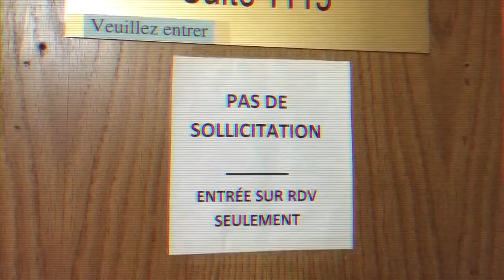Vidéo d'art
Vive l'expérimentation!